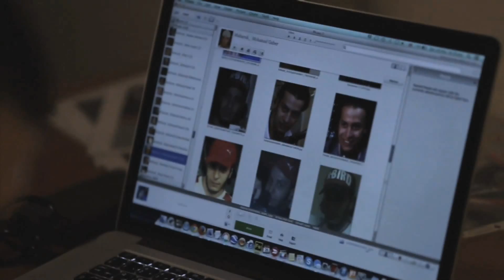برومو فيلم المندس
السبت ٣١ مايو ٢٠١٤ على الجزيرة مباشر مصر في تمام الساعة التاسعة وخمس دقائق مساءً